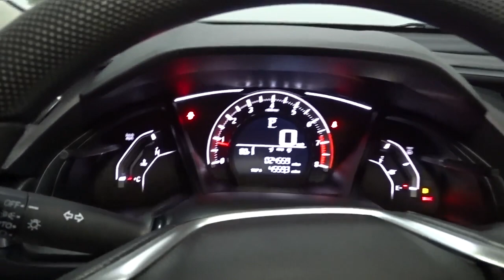2018 Honda Civic Sedan Hillside, Newark, Union, Elizabeth, Springfield, NJ H22984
2018 Honda Civic Sedan available in Hillside, New Jersey at Route 22 Honda. Servicing the Newark, Union, Elizabeth, Springfield, NJ area.
2018 Honda Civic Sedan LX - Stock#: H22984 - VIN#: 2HGFC2F55JH594843

Honda's STAPLE FUN CIVIC LOADED WITH FEATURES!!! CLEAN CARFAX ONE OWNER! GREAT 1ST TIME BUYER OR CREDIT BUILDER VEHICLE!!! SMART WAY TO PRE-OWNED Ever wonder exactly what youre getting when purchasing a used vehicle? Its difficult to know what you're truly getting into when taking on the wheel of a pre-owned vehicle. Luckily, each of our pre-owned vehicles are put through a vigorous 150-point inspection. With the smart way to pre-owned, we include a vehicle history report as well as a title check on every pre-owned vehicle in stock. This way, you know that the vehicle you are purchasing has not been affected by circumstances such as natural disasters (i.e. Hurricane Harvey and Irma), Odometer rollback, Factory Lemon-Law Buyback, Salvage/Rebuilds, Washed Title and road accidents. With the smart way to pre-owned, you and your passengers can feel safe in the seats of your newly-bought, pre-owned vehicle. We invite you to stop in and visit our state of the art showroom conveniently located on Route 22 West in Hillside, New Jersey, just 2 miles West of Newark International Airport. Pre-owned vehicles are sold cosmetically as-is. Vehicles over 7 years old and / or 100,000 miles are sold as-is.PLEASE ASK US FOR YOUR FREE VEHICLE HISTORY REPORT. Note that we make every effort to ensure the accuracy of the information on our site however we use information from and through multiple sources and cannot guarantee accuracy or be responsible for typographical errors. At Route 22 HONDA, We Deliver Like Nobody Else!
Radio: 160-Watt AM/FM Audio System -inc: 4 speakers, 5-inch color LCD screen, Bluetooth HandsFreeLink, Bluetooth streaming audio, radio data system (RDS), speed-sensitive volume control (SVC), 1.0-amp USB audio interface port in front, illuminated steering wheel-mounted audio controls and integrated rear-window antenna,Radio w/Seek-Scan and Clock,2 LCD Monitors In The Front,Auto On/Off Projector Beam Halogen Daytime Running Headlamps w/Delay-Off,Wheels: 16 w/Full Covers,Body-Colored Door Handles,Fixed Rear Window w/Defroster,Tires: P215/55R16 93H AS,Steel Spare Wheel,Trunk Rear Cargo Access,Light Tinted Glass,Chrome Side Windows Trim,Fully Galvanized Steel Panels,Grille w/Chrome Bar,Clearcoat Paint,Fixed Interval Wipers,Body-Colored Front Bumper,Compact Spare Tire Mounted Inside Under Cargo,Body-Colored Rear Bumper,Body-Colored Power Side Mirrors w/Manual Folding,Seats w/Cloth Back Material,Fixed Rear Head Restraints,Front Map Lights,Glove Box,Full Carpet Floor Covering -inc: Carpet Front And Rear Floor Mats,Full Folding Bench Front Facing Fold Forward Seatback Rear Seat,6-Way Driver Seat -inc: Manual Fore/Aft Movement,Power Rear Windows,Driver Foot Rest,Fade-To-Off Interior Lighting,Remote Releases -Inc: Power Cargo Access,Sliding Front Center Armrest,Air Filtration,Gauges -inc: Speedometer, Odometer, Engine Coolant Temp, Tachometer and Trip Odometer,Driver And Passenger Visor Vanity Mirrors w/Driver And Passenger Auxiliary Mirror,FOB Controls -inc: Cargo Access,Carpet Floor Trim and Carpet Trunk Lid/Rear Cargo Door Trim,4-Way Passenger Seat -inc: Manual Fore/Aft Movement,Power 1st Row Windows w/Driver And Passenger 1-Touch Up/Down,Full Floor Console w/Covered Storage and 1 12V DC Power Outlet,Rear Cupholder,Cruise Control w/Steering Wheel Controls,Interior Trim -inc: Metal-Look Instrument Panel Insert, Metal-Look Door Panel Insert and Metal-Look Interior Accents,Front Cupholder,Day-Night Rearview Mirror,Power Fuel Flap Locking Type,Systems Monitor,HVAC -inc: Underseat Ducts,Valet Function,Cloth Seat Trim,Manual Tilt/Telescoping Steering Column,1 12V DC Power Outlet,Reclining Front Bucket Seats -inc: driver seat manual height adjustment and adjustable head restraints,Cargo Space Lights,Remote Keyless Entry w/Integrated Key Transmitter, Illuminated Entry and Panic Button,Delayed Accessory Power,Metal-Look Gear Shifter Material,Outside Temp Gauge,Engine Immobilizer,Digital/Analog Appearance,Instrument Panel Bin, Driver / Passenger And Rear Door Bins,Compass,Automatic Air Conditioning,Full Cloth Headliner,Power Door Locks w/Autolock Feature,Perimeter Alarm,Transmission: Continuously Variable (CVT),Multi-Link Rear Suspension w/Coil Springs,Gas-Pressurized Shock Absorbers,4-Wheel Disc Brakes w/4-Wheel ABS, Front Vented Discs, Brake Assist, Hill Hold Control and Electric Parking Brake,Engine: 2.0L I-4 DOHC 16-Valve i-VTEC,Front And Rear Anti-Roll Bars,Strut Front Suspension w/Coil Springs,12.4 Gal. Fuel Tank,Electric Power-Assist Speed-Sensing